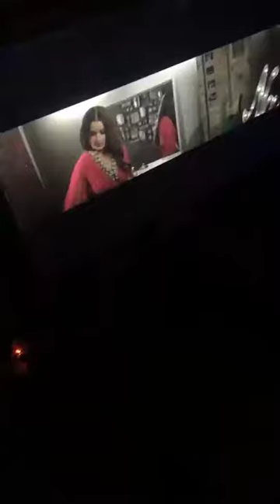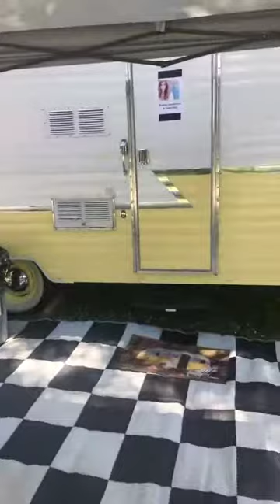Behind the Scenes of Brailey Lenderman "Remeber All the Nights"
Come with me on the eighteen hour work day as I style Brailey Lenderman for her "Remember All The Nights" music video.

Special thanks to The Showroom Nashville, Stacey Rhodes, Molly Green, and Black Shag Vintage for these beautiful pieces.